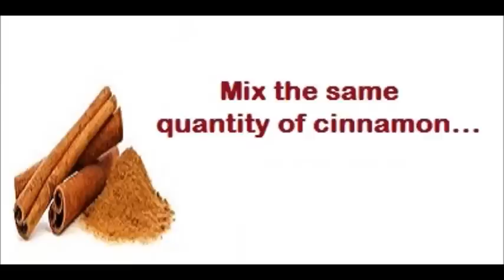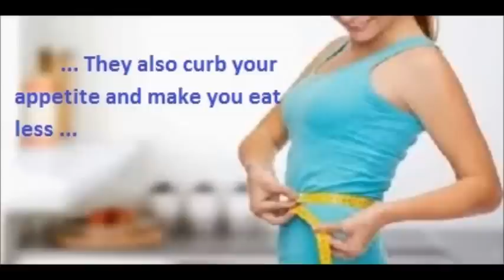How to Lose Belly Fat in Just 2 weeks